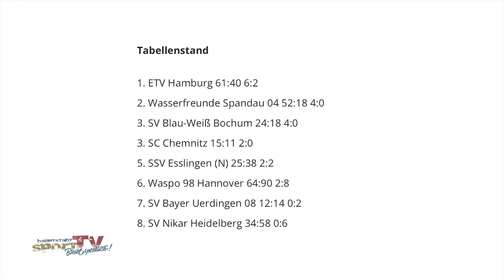Spandauerinnen SOUVERÄN und SELBSTBEWUSST auf Erfolgskurs | Spandau 04 vs. SV Nikar Heidelberg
Auch im zweiten Spiel der jungen Bundesligasaison 2021/22 besiegt der amtierende Titelträger Wasserfreunde Spandau 04 den Tabellenletzten aus Heidelberg mit 21:11.